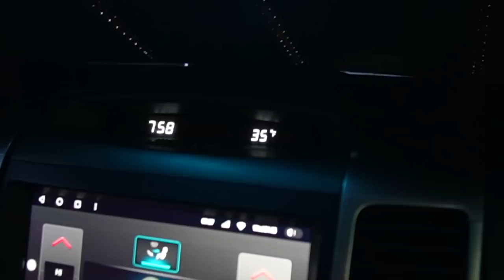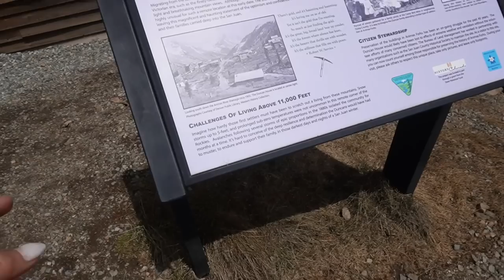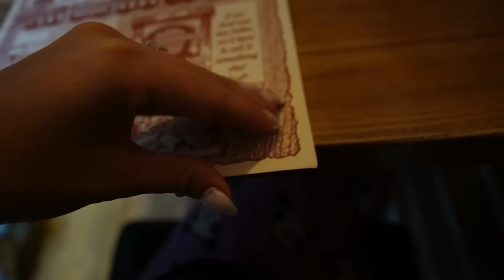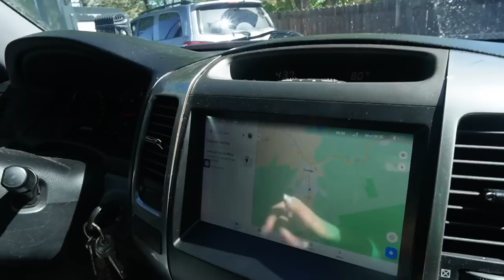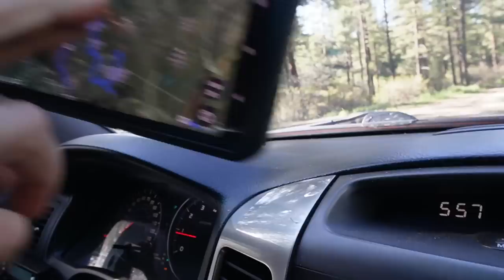Estamos Congelados.. Esta en 30F.. Llegamos A Mexico Durango.. Entramos En Casas Super Antiguas